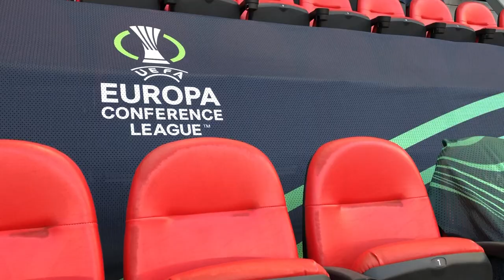Feyenoord is klaar voor finale Conference League | Veel lachende gezichten op laatste training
Woensdagavond speelt Feyenoord in het nationale stadion van Albanië, de Arena Kombëtare, de finale van de Conference League tegen AS Roma. Veel vrolijke en ontspannen gezichten op de laatste training. Het goede nieuws voor de fans van Feyenoord is dat Justin Bijlow een hele fitte indruk maakte. Verslaggever Kalum van Oudheusden is in Tirana om verslag te doen van de wedstrijd en maakte een sfeerverslag.